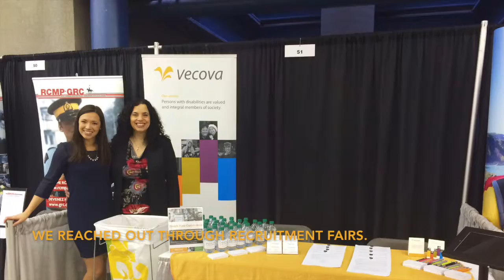Growing - Annual Report 2015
Learning to play sports doesn’t come naturally to every child. Regardless of ability, a playground can be a minefield of anxiety. When someone has difficulty with motor planning skills, sometimes having a safe place to simplify and practice movement is what it takes to succeed. This year, our Recreation Centre welcomed a new program called Empower Abilities for children with mild to moderate motor delays and disabilities. Over 30 children have received individualized attention from a
new team of therapy aides, and a Vecova-based physical therapist.